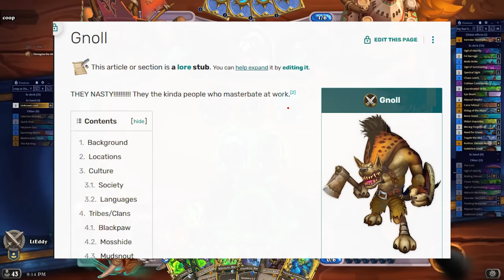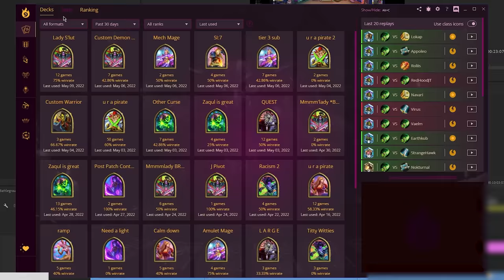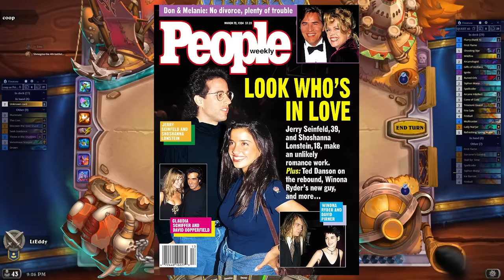Your Deck is How BIG??? (Hearthstone)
Prince Renathal is BROKEN and here's why! He's big.

/// TIME STAMPS ///
0:00 Intro & First Game
4:54 Sponsor: Firestone
5:26 Battle of the Quests
9:43 A Motivating Curse
16:11 Thief Rogue is Good & Here's Why